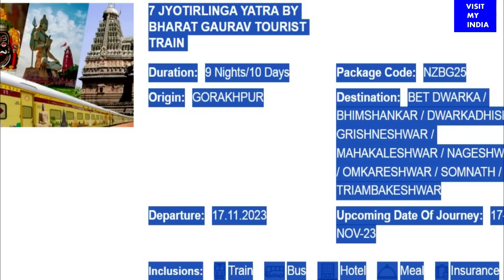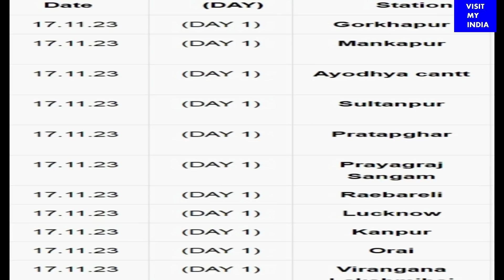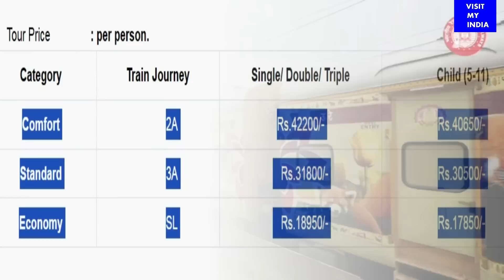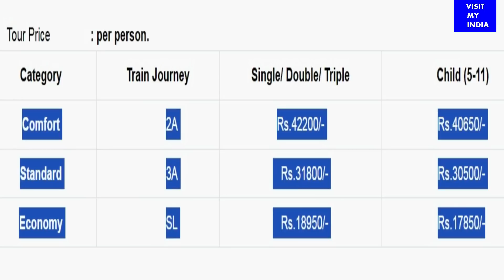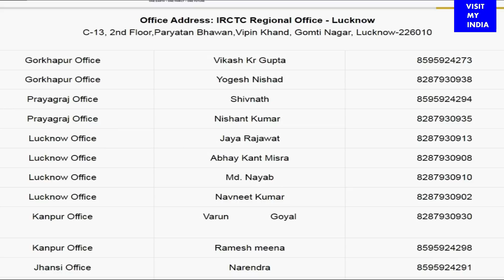7 ज्योतिर्लिंग यात्रा पैकेज | IRCTC 7 jyotirlinga rail tour package | jyotirlinga darshan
7 ज्योतिर्लिंग यात्रा पैकेज | IRCTC 7 jyotirlinga rail tour package | jyotirlinga darshan | IRCTC
इस वीडियो में हम आपको सात ज्योतिर्लिंग यात्रा पैकेज की पूरी डिटेल्स देंगे, यात्रा कहां से शुरु होगी, यात्री गण किस किस स्टेशन से रेल में चढ सकेंगे और वापसी में उतर सकेंगे, यात्रा कितने दिन की होगी, यात्रा में कहां कहां जायेंगे ओर क्या क्या देखेंगे, यात्रा में क्या शामिल हैं ओर क्या शामिल नहीं हैं, यात्रा पैकेज की दिनांक कौन सी है, पैकेज की प्राइज अर्थात किराया कितना हैं, तथा पैकेज की बुकिंग कैसे कराएं यह भी बतायेंगे। आप वीडियो के अंत तक हमारे साथ बने रहियेगा। धन्यवाद।

Indian culture
visiting India
India travel
India trip
tourism in India
Indian holidays